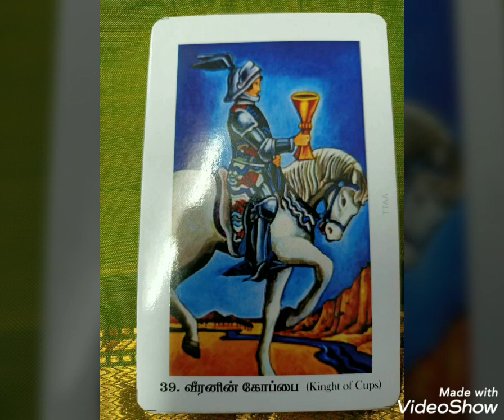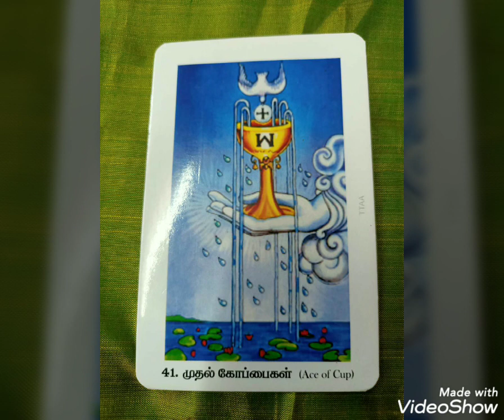ராசிகளின் தன்மைகள் கிரகங்களை பற்றிய விவரங்களை தெரிந்து கொண்டு டாரட் ஆரூடம் பிரசன்னம் சொல்ல முடியும்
பாரதி அவர்களின் பலன் பார்க்கும் முறைகளை நோக்கி பயணம் டாரட் ஆரூடம் பிரசன்னம் மூலம் துல்லியமாக கணிக்க முடியும் என்பதை உணர்த்துகிறார்